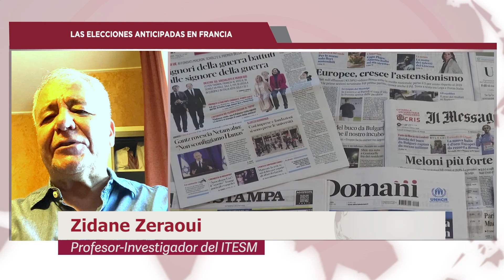LAS ELECCIONES ANTICIPADAS EN FRANCIA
Las tensiones políticas en Francia obligan al primer ministro Macron a adelantar elecciones con una izquierda dividida y la ultraderecha consolidada.